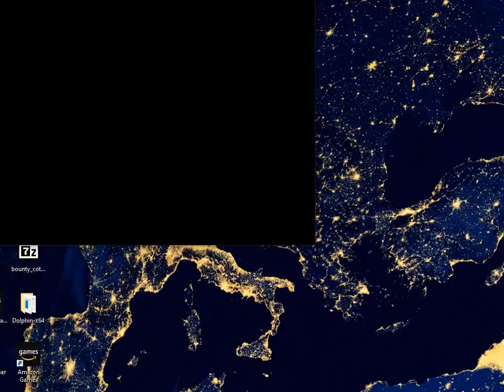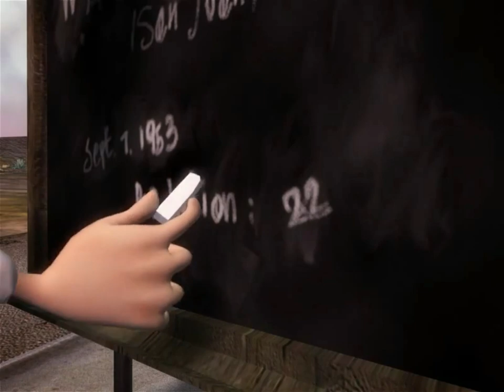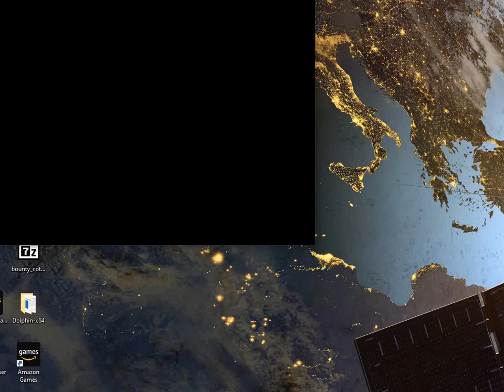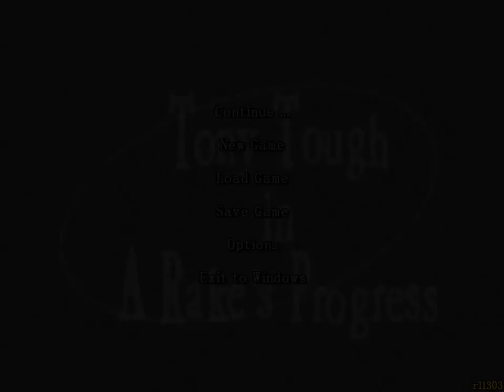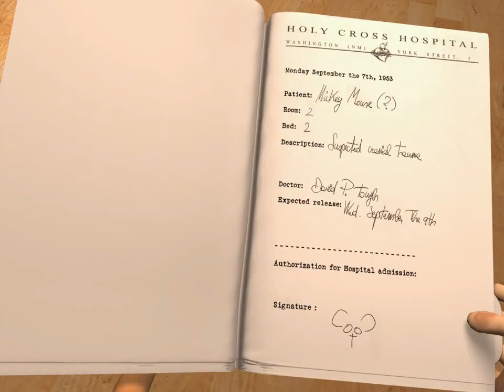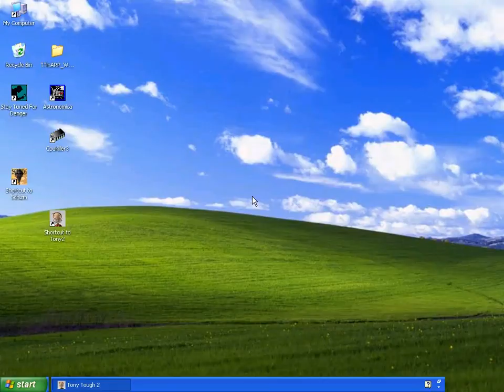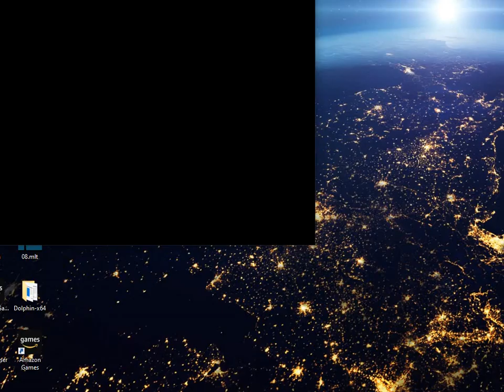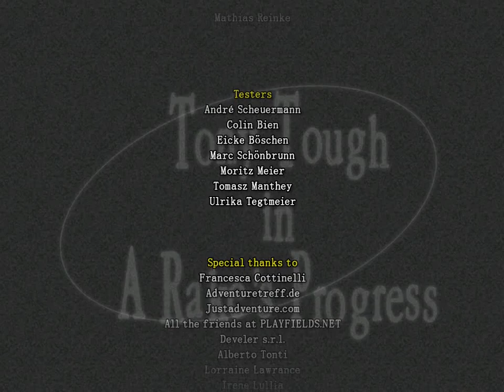Tony Tough 2: A Rake's Progress - English Longplay - No Commentary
Time Codes
00:00:00 - Titles
00:01:01 - Introduction
00:04:28 - Chapter 1
00:29:40 - Chapter 2
00:42:01 - Chapter 3
02:38:02 - Chapter 4
03:03:56 - Chapter 5
03:15:06 - Chapter 6
03:57:30 - Chapter 7
04:01:05 - Chapter 8
04:10:13 - Ending